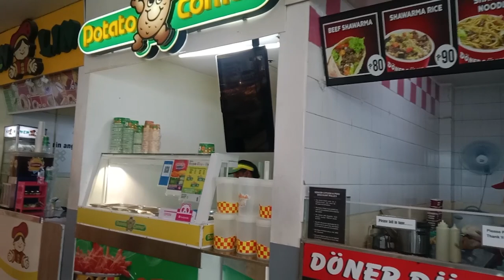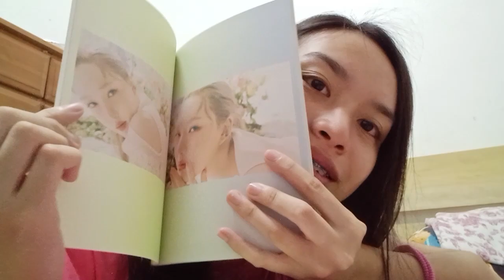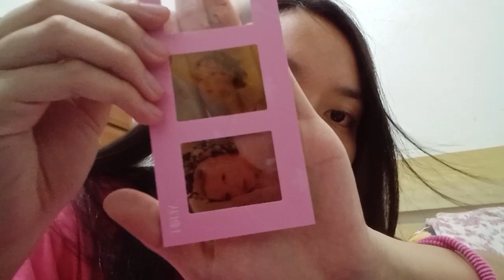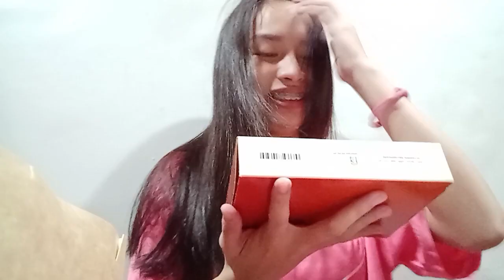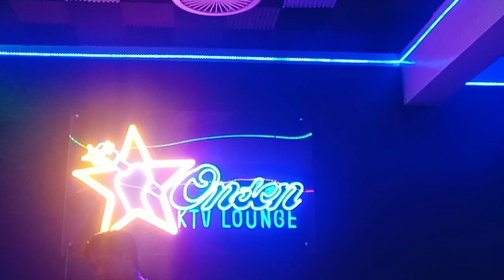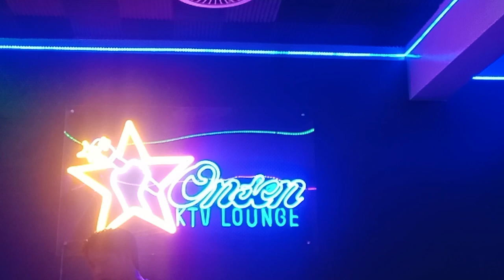COLLEGE DIARIES EP 12• Taylor swift eras tour, KTV w/ fam & friends, errands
lifestyle vlog
taylor swift
taylor swift erastour
eras tour
eras tour taylor swift
living alone vlog
college diaries
ktv bar
birthday vlog
uni vlog
sm cinema
sm lipa
the eras tour